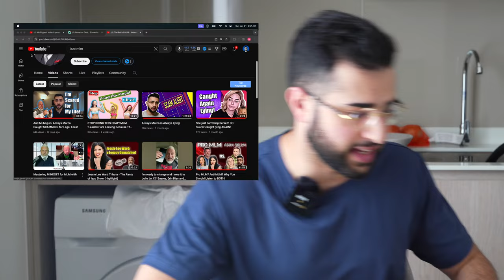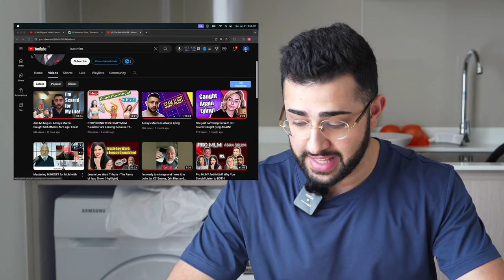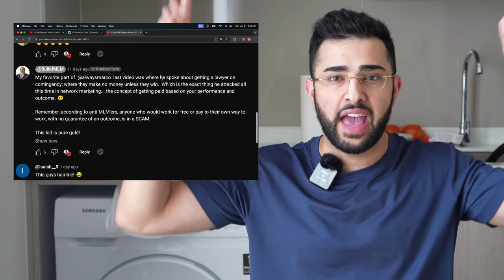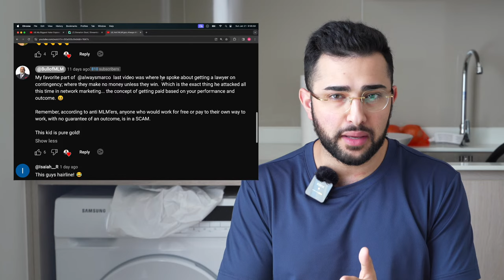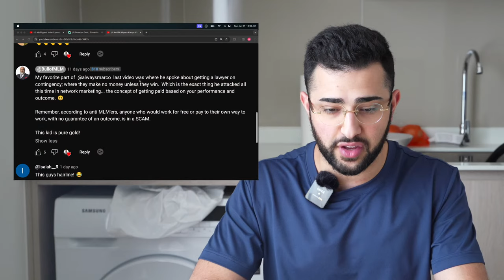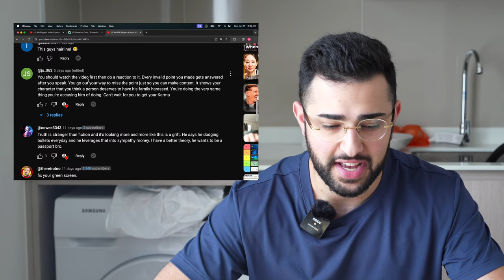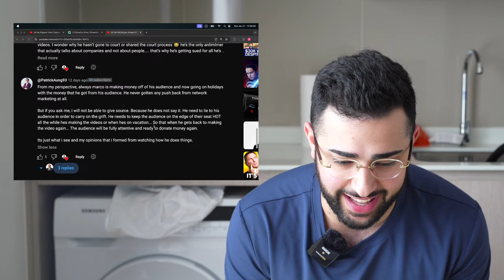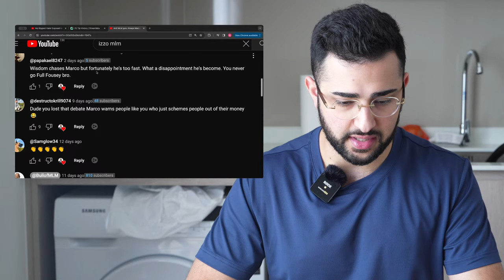My Biggest Hater Exposed Me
0:00 - Skip This
3:45 - Start
12:48 - Delusional Dom
30:57 - Dominick Debunks Marco
1:30:45 - Narc Mode
1:41:00 - Dominick Debunks Marco
2:21:39 - Get Grifted

antimlm pyramidscheme multilevelmarketing multilevelmisery ely wfg acn im academy coffeezilla james jani scam exposed hartej arbonne monat cult grant cardone tai lopez dan lok bob proctor law of attraction the secret mary kay avon tony robbins amway herbalife jessie lee ward ray higdon play to win usana pruvit php world financial group market america sec pyramid scheme mark cuban peter mingils scott tex johnson dominick izzo